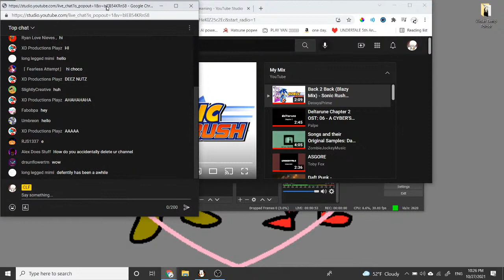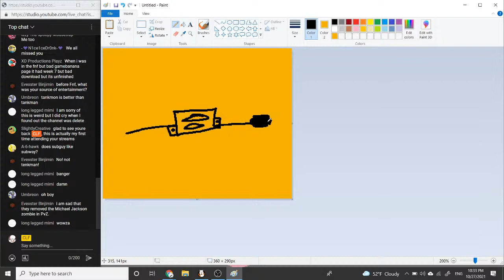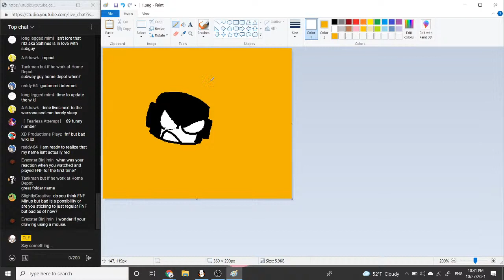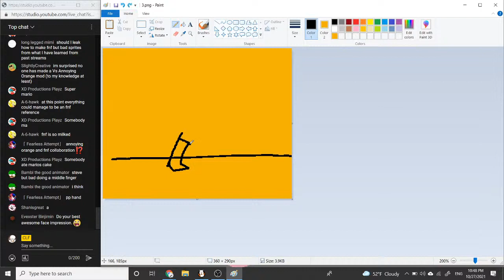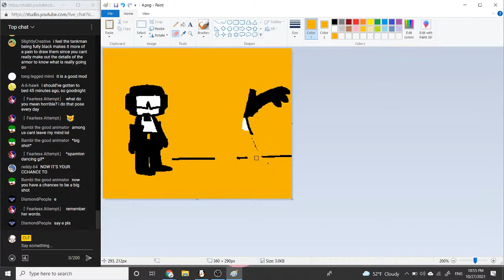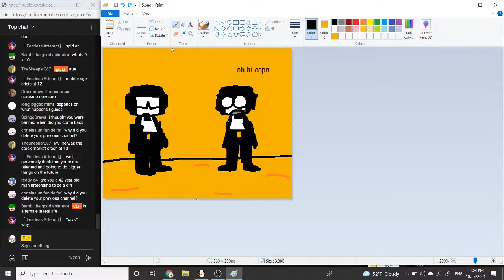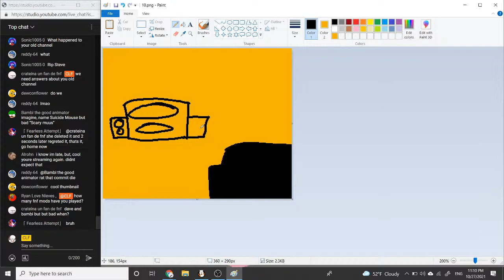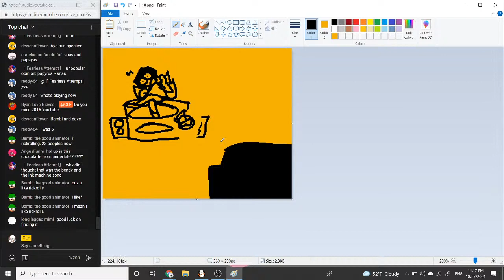week 7th cutscenes hopefully [STREAM] (Chocolatte With A Side of Milk Reupload)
join the archiving server lol

uuhhhhh so yeah clf deleted their channel so heres this lol

CREDITS TO CHOCOLATTE FOR THE VIDEO
I AM NOT CLF